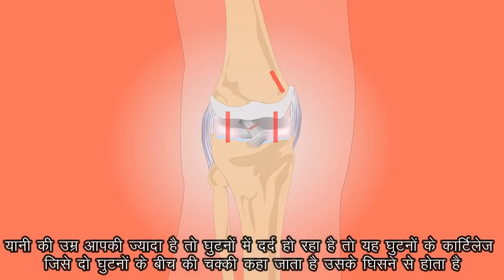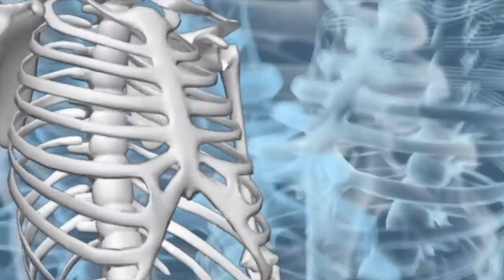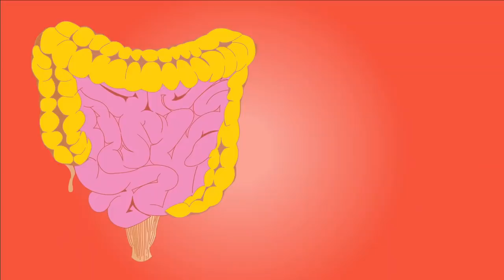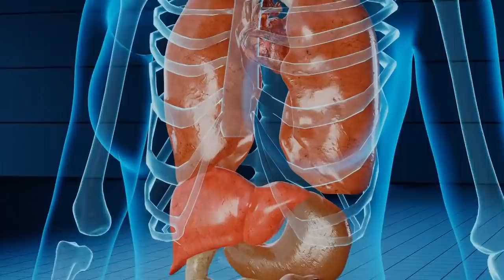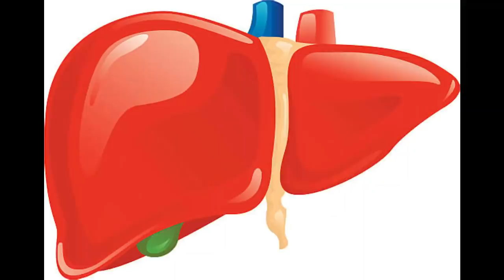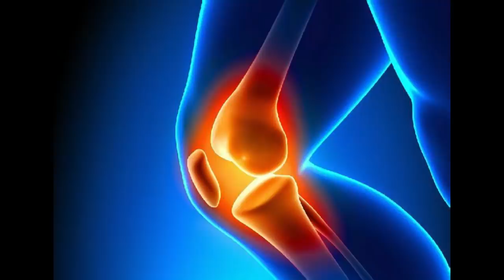शर्त लगा लो,घुटने बदलवाने से बचा देगा यह क्रांतिकारी फॉर्मूला,99%घुटनों का दर्द ठीक knee pain remedy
घुटना बदलवाने से कैसे बचे ,Avoid Knee Replacement ,घुटना दर्द ? घुटना बदलवाने से बचा देंगे ये 5 सूत्र | stop knee replacement,Knee घुटना बदलवाने से बचा देगा ये फार्मूला,
दिव्या शर्मा

15 दिन में एक बार जरूर करे पेट व् आंतों की सफाई | HOW TO: Detox your Body in 1 Day

15 दिन कैसा भी थायराइड जड़ से खत्म 2 इलाज | Natural Remedies For Thyroid | How To Cure

1 मिनट काफी है भयंकर से भयंकर एसिडिटी खत्म | How To Get Rids Of Acidity And Gas Problems

2 अखरोट खोल देगें शरीर की ब्लॉक नसों को । Unblock nerves with walnut | health benefits of walnut